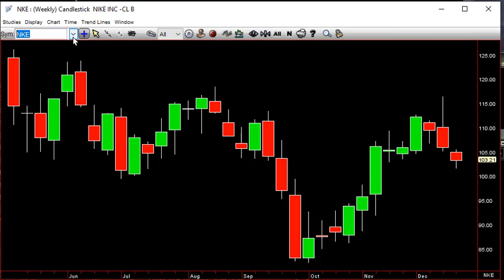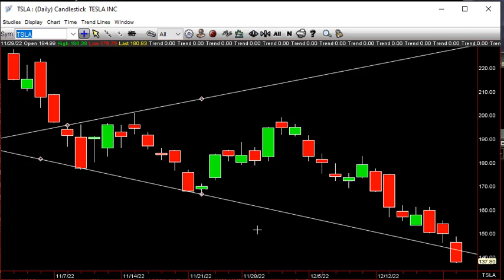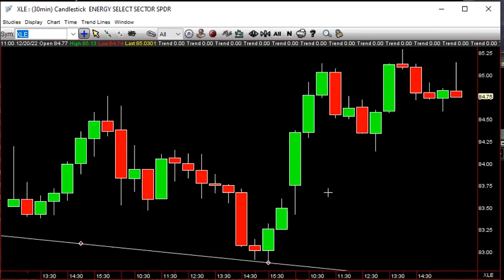SITB December 21st 2022